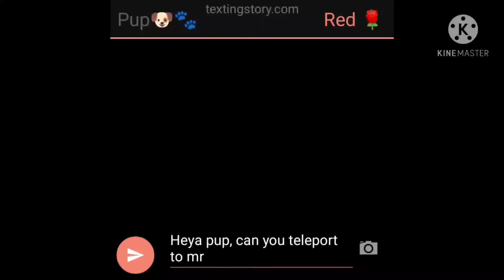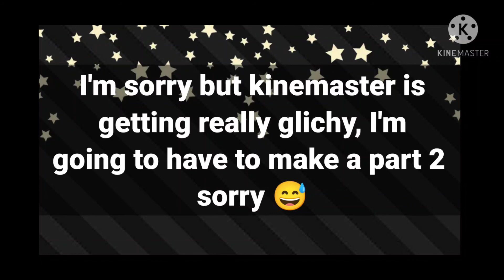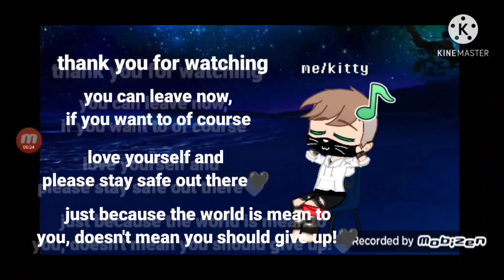classic turns into a cat for a day |part one|Mangled Inside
music is not mine!!! songs: good morning or afternoon or wherever you might be in this world by Xx_bAnAnA_xX, cavetown-this is home music box by Sacchrinne, relaxing undertale music by Lou says. music is not mine!

sorry, I wanted it out in one part but kinemaster said no lol.

sorry If there's mistakes, it's late at night where I am qwq

sorry for saying sorry so much, wait-